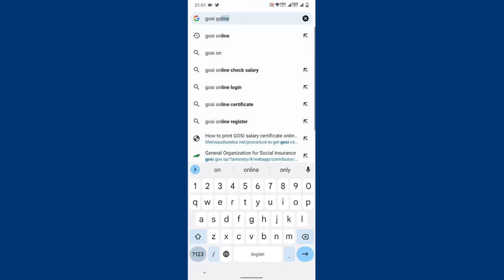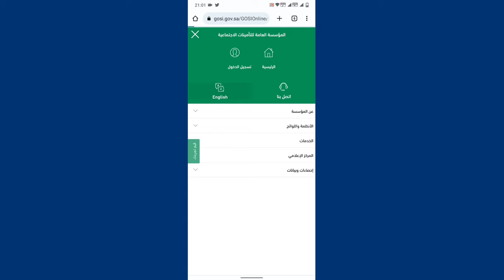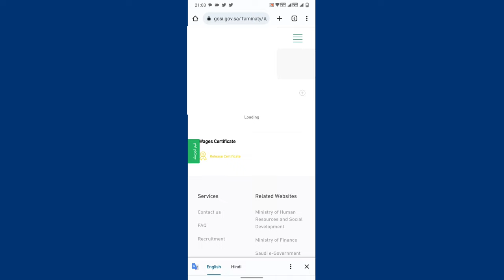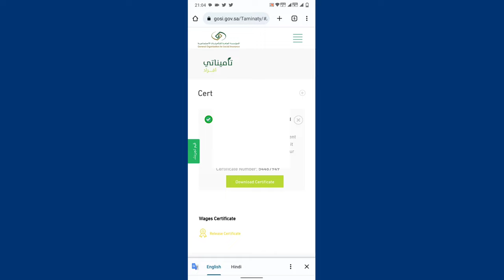How To Check My Salary History in Saudi Arabia | Gosi Salary Certificate | Employment History Check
Sunil Chauhan
I am From Kushinagar Uttar Pradesh ( INDIA ) Tchnology Sunil